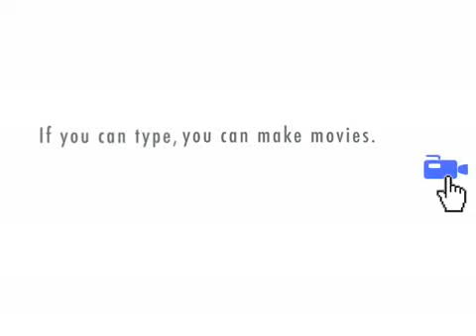Frenemies of Some States ( part 5)